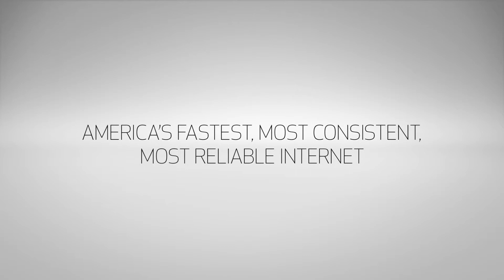awa wf fios 2x NetSuperiority Intelligentsia video 30 20120416